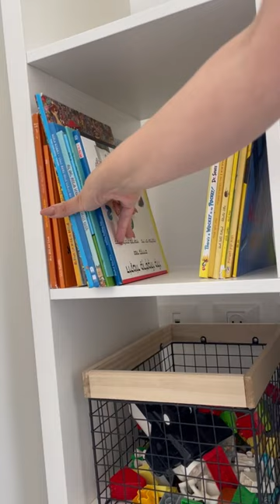Toy Room Organization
למוצרים שהשתמשתי בהם ✨👇
1. המטלית השוודית שלי
2. הסקוץ׳ של scrub mommy & scrub daddy
3. שואב אבק למגירות
4. מטליות פייבר לבנות
5. הדלי שלי
6. אורגנייזרים שקופים למגירות
7. אורגנייזרים למזוודה

8. סקרייפר

9. קירצופית כיור מעץ

10. מברשת עץ לניקוי אבק

11. סל כביסה

12. קופסאות איטום למטבח

13. קופסאות לסידור מתחת לכיור

14. קופסאות איטום מזכוכית למטבח

15. הספוג האקולוגי

16. סלסלת קש גדולה

17. קופסאות שקופות